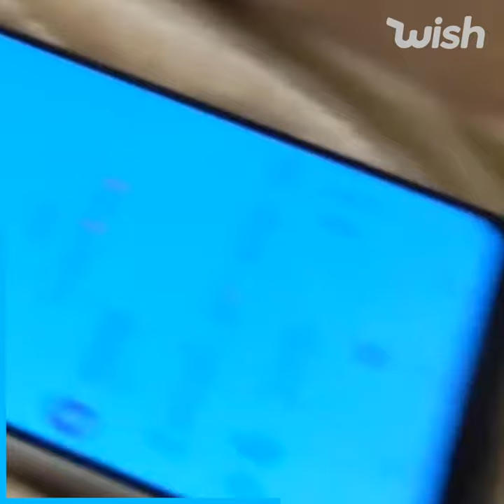Manny the Frenchie planned a romantic Valentine's Date with items from Wish!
Manny The Frenchie went all out and planned a charming evening for his crush for Valentine's Day! Would this level of romance win your heart? ❤️